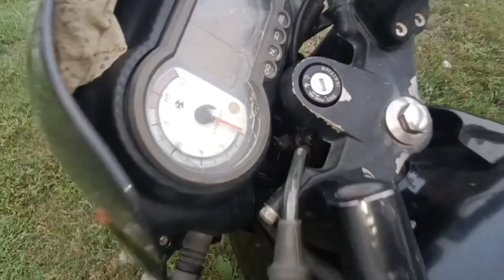Height Sa Jump Pani Ma // Full Enjoy Life 🪄❤‍🩹 // Daily Lifestyle Vlog 😎 #126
PANKAJ SHARMA 🔥🚀💯
New daily vlog lifestyle
Vijay riya vlog
Geareeb ms vlog
Description Change
Daily vlog video
Life style vlog daily
Vlog india
YouTube vlog
Daily vlog channel
Desi look vlog
Village boy life
India vlog lifestyle
Village boy lifestyle vloger
Desi look vloger
Daily vlog
Vloging
Vlog
Funny vlog comedy
Channel monetization apply
Channel view style
Funny vlog comment
New vlog video life
Daily work vloging
Gaon ka ladka
Chota sa vloger
Trending vlog on YouTube
Chotu Dada Viral Comedy
Indian YouTube Vloger
Setup Vlog New
Trending Vlog This Week
Active Shorts View
Vlog Life YouTuber
Alone Rider Vloger
New Trending Full Vlog
Desi Life Vloger
Active Vloger 2.0
Village Vloger In Desi
Carryminati vlog
Carryminati roast

Bye Bye.